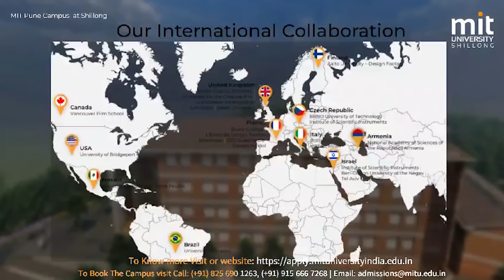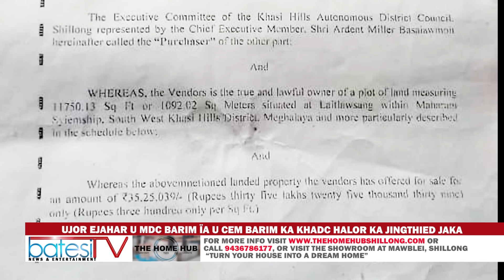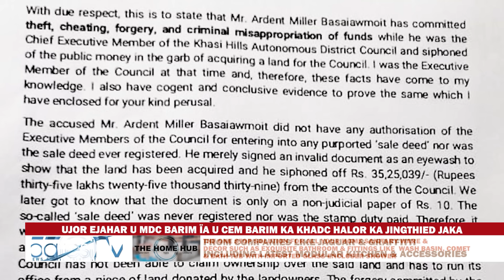UJOR EJAHAR U MDC BARIM ÏA U CEM BARIM KA KHADC HALOR KA JINGTHIED JAKA